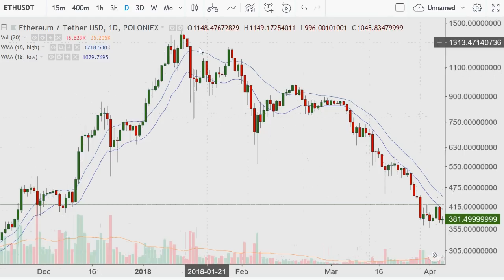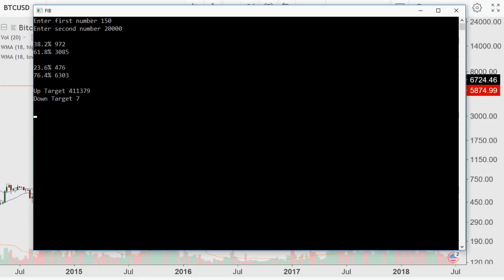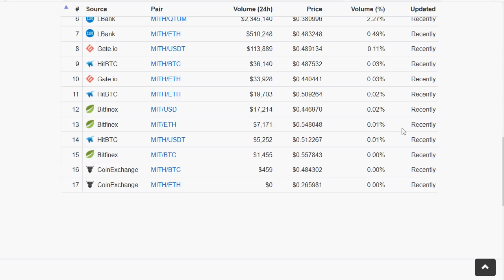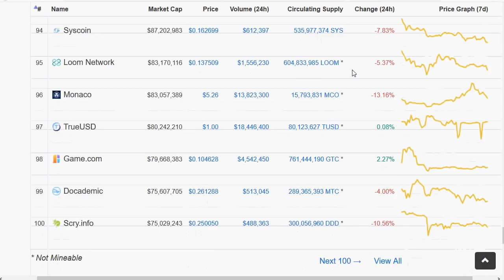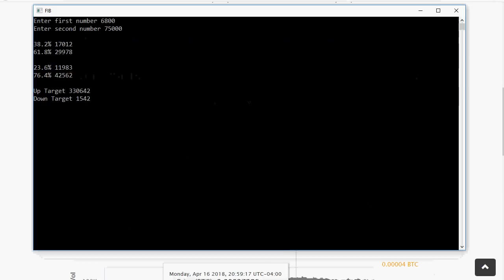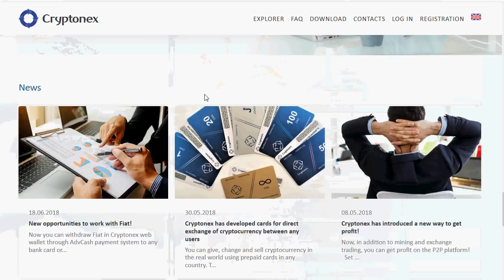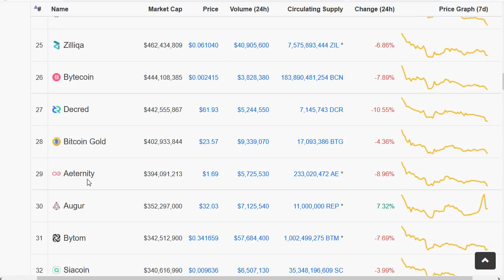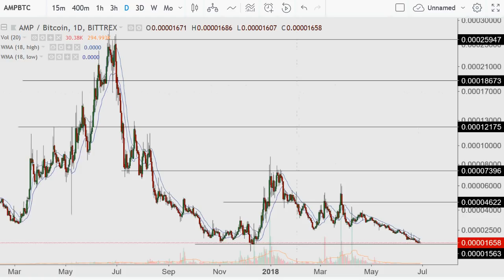Crypto Technical Analysis/Trading for date ending 2018.06.28